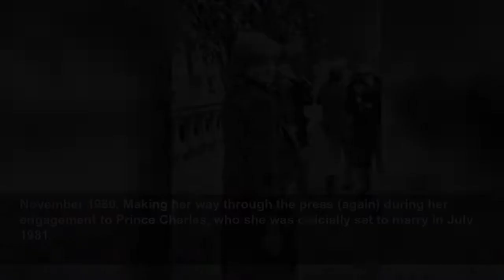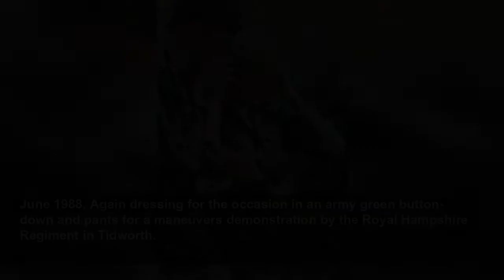40 Photos of Princess Diana You've Probably Never Seen Before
Rare photos of the late Princess of Wales throughout her life...
Marie Claire US
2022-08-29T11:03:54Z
40 Photos of Princess Diana You've Probably Never Seen Before, There are certain Princess Diana moments that will live in our memory forever—like her wedding day with Prince Charles in that monumental silk and taffeta-lace wedding gown, or her leaving the hospital after Prince William was born.
1963, A young Diana Spencer riding in a pram stroller at her home on the Sandringham Estate in Norfolk.
1964, Diana wearing a bright red puffer jacket and blue corduroy pants while playing with dolls at her family home in Norfolk.
1965, Posing for a portrait in a peacoat as a child.
1967, A six-year-old Diana sporting a red collared smock dress with a matching headband and blue cardigan, proving she was always stylish.
1968, Standing in the doorway of her family's home, Park House, with her younger brother, Charles, who later became the 9th Earl of Spencer.
Summer of 1971, During a summer holiday in West Sussex donning a wide-brimmed felt hat.
1974, Getting kissed by her pet pony, Scuffle.
January 1980, Navigating her way through paparazzi, who started hounding the 19-year-old whenever she left her apartment after news of her relationship with Prince Charles broke.
November 1980, Making her way through the press (again) during her engagement to Prince Charles, who she was officially set to marry in July 1981.
November 1980, Working as a nanny for an American family living in London before officially becoming a royal.
December 1980, Returning home to her apartment on Earl's Court in 1980. The future princess started living in the apartment in 1979 after her mother purchased it for her as a birthday present.
January 1981, Wearing a plum jacket and feather cap as she greets well-wishers at a royal engagement in 1981.
February 1981, Accepting a daffodil and a kiss on the hand from a smitten schoolboy as she greets a group at Cheltenham in 1981.
Attending her first high-profile event in March 1981 with her fiancé, Prince Charles. It was one of the first times the media took notice of Diana's impeccable style. She wore a black strapless taffeta gown designed by her wedding dress designers, David and Elizabeth Emanuel.
May 1981, Watching Prince Charles play polo in a peasant top and plastic aviator sunglasses.
June 1981, Sitting in her car sporting her iconic sheep sweater while attending a polo match.
July 1981, Attending a polo match at Cowdray Park Polo Club with her friend and future sister-in-law, Sarah Ferguson, a week before her wedding.
July 1981, Flashing Princes Charles a smile while visiting the Cheshire Regiment in Tidworth.
April 1983, Sheltering herself under an umbrella, wearing a bowler hat and ruffled top.
June 1983, Wearing The Diamond Spencer Tiara and an outfit designed by Bruce Oldfield for a dinner hosted by The Province of New Brunswick.
October 1985, Playing the piano with Prince William and Prince Harry in Kensington Palace.
April 1987, Visiting the Sandhurst Royal Military Academy in Surrey wearing a Catherine Walker suit and a hat by Graham Smith.
1985, Dancing with Prince Charles wearing a blue dress by David Emanuel.
August 1987, Posing for a quick snap in Majorca, Spain, with sons Prince William and Prince Harry.
November 1987, Wearing a chic black-and-pink ensemble for a royal visit to Bonn, Germany, in 1987.
November 1987, Sipping from a water glass during a visit to Portugal while being hosted by the President at Ajuda Palace in Lisbon.
November 1987, Joining her older sister (and Charles's ex-girlfriend), Sarah McCorquodale, for a visit to their former school in Kent in 1987.
January 1988, Taking Prince Harry for a ride on his pony in Sandringham, United Kingdom.
January 1988, Wearing a bright yellow floral printed sundress with Prince Charles in a jeep on a visit to a beach in New South Wales, Australia.
May 1988, Watching Prince Charles play polo at Smith's Lawn Windsor in an oversized blazer, T-shirt, jeans, and boots.
June 1988, Coordinating her white-and-green outfit with Prince Harry at the Royal Trooping the Colour in 1988. The mother and son were with the royal family on the balcony of Buckingham Palace.
June 1988, Attending an official visit at the Royal College Surgeons, where she dressed the part in a student's traditional cap and gown.
June 1988, Again dressing for the occasion in an army green button-down and pants for a maneuvers demonstration by the Royal Hampshire Regiment in Tidworth.
August 1988, Looking back at the cameras on a walk with the royal family—and a corgi, of course—at Clarence House. The family gathered in 1988 to celebrate the Queen Mother's 88th birthday.
Septe